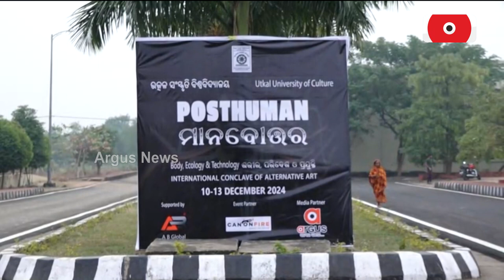ଉତ୍କଳ ସଂସ୍କୃତି ବିଶ୍ଵବିଦ୍ୟାଳୟରେ ମାନବୋତ୍ତର କର୍ମଶାଳା | Seminar | Utkal University of Culture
ମାନବୋତ୍ତର ଅର୍ଥ ମଣିଷ ପଣିଆଠୁ ଉର୍ଦ୍ଧ୍ବରେ। ଏହାକୁ ପାଥେୟ କରି ମଦନପୁରସ୍ଥିତ ଉତ୍କଳ ସଂସ୍କୃତି ବିଶ୍ଵବିଦ୍ୟାଳୟର ସେମିନାର ହଲ ପରିସରରେ ଆୟୋଜିତ ହେଉଛି କର୍ମଶାଳା ।  ଉକ୍ତ କର୍ମଶାଳାରେ ବିଦେଶର ୧୦ କଳାକାର ଓ ଆମ ଦେଶର ୨୨ କଳାକାର ସାମିଲ ହୋଇଛନ୍ତି ।